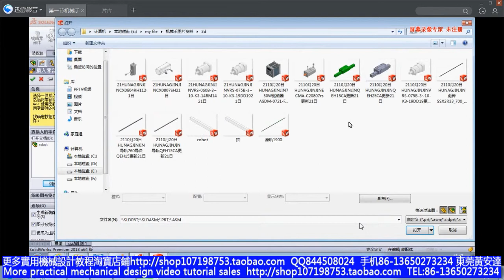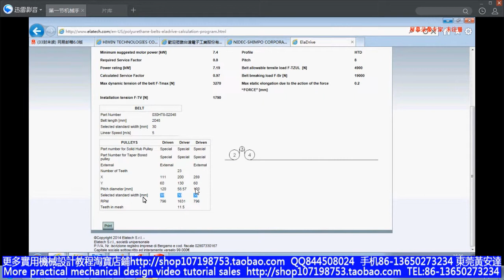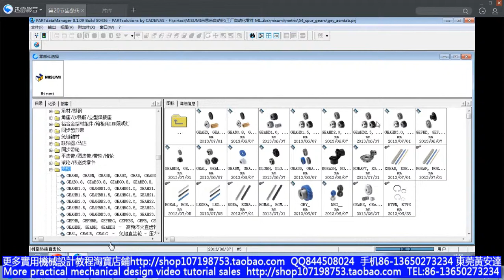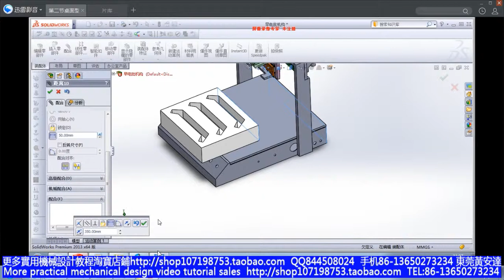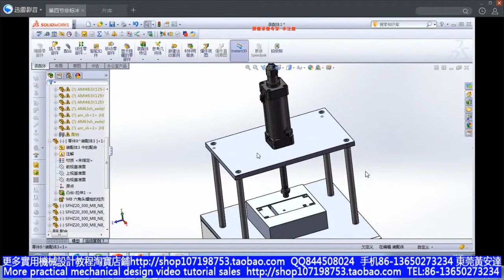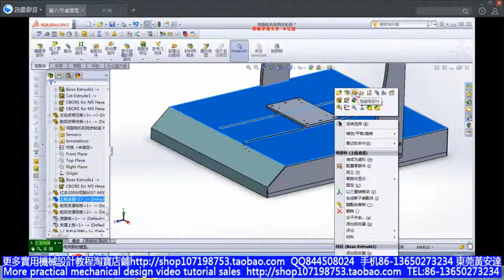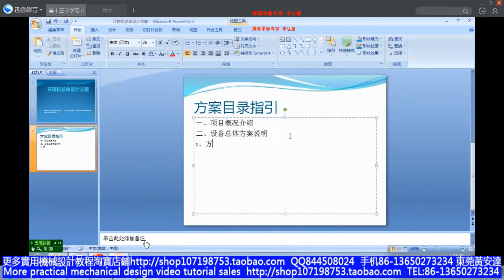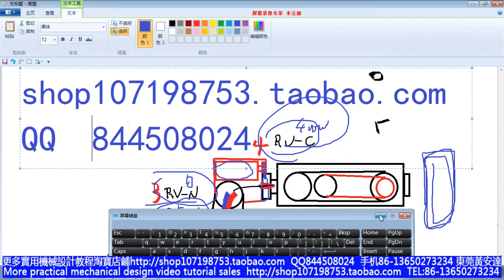solidwork tutorial, mechanical design video tutorial,